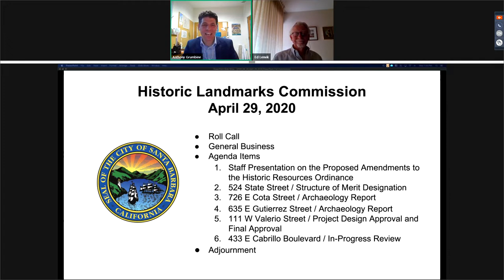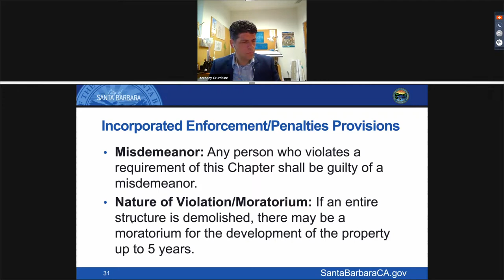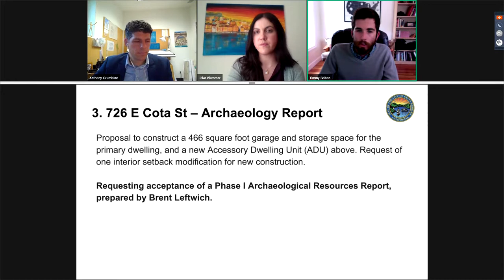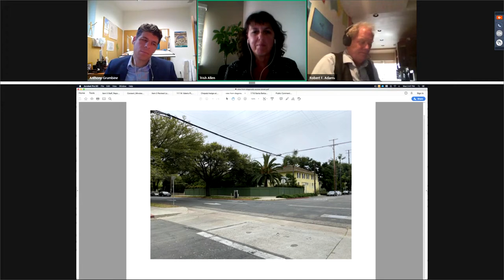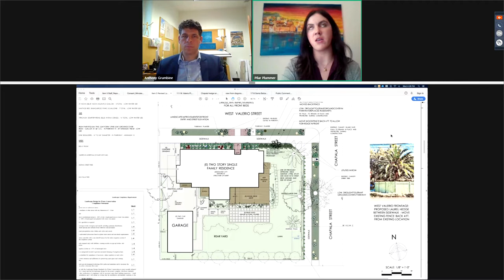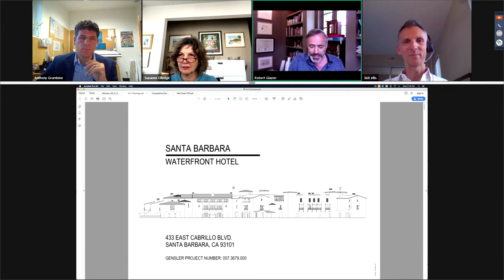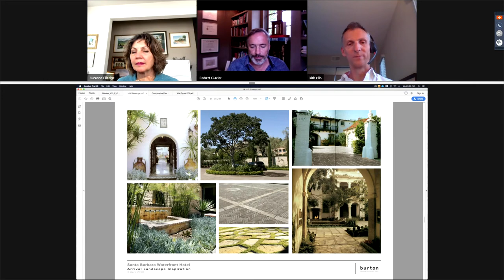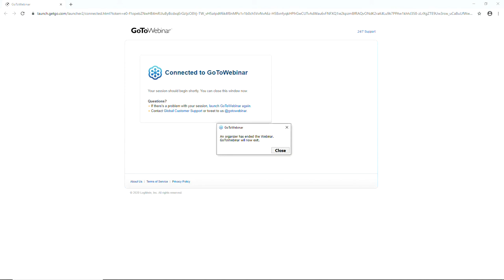Historic Landmarks Commission - April 29, 2020